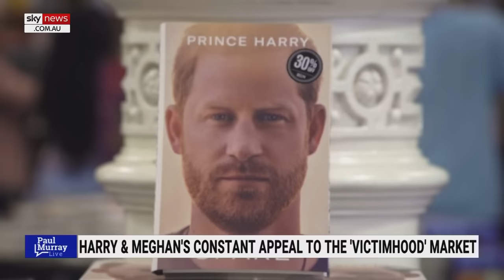Harry and Meghan’s marriage ‘very nearly finished’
Award-winning journalist and royal biographer Angela Levin sits down with Sky News Australia host Paul Murray to discuss the latest on Harry and Meghan, including the strength of the couple’s relationship.

“I think that the marriage is very nearly finished,” Ms Levin said.

“She will, sort of, walk away.

“She’s not there when she’s needed.”